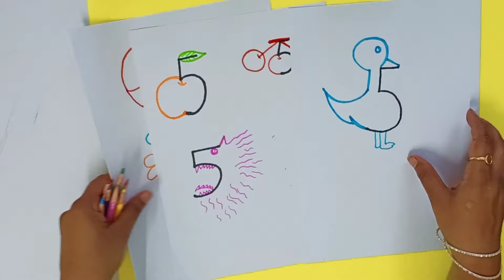How To Draw Pictures with Numbers | Simple Drawing Ideas For Beginners | Drawing Using Number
How To Draw Pictures Using Numbers | Simple Drawing Ideas For Beginners | Number Drawing 1-10 Step By Step | Number Drawing Easy |
Hi ! Guys
My Tiny Tots
Today we learn Drawing Using Numbers Step by Step  in very easy way

drawing
draw brain easy
number drawing
simple drawing
simple drawing for kids
drawing ideas
numbers drawing for kids
drawing pictures simple
how to draw pictures
draw simple
how to draw brain
how to draw easy brain
how to draw using numbers
learning drawing for beginners
number of drawing
happiness drawing
using numbers draw pictures
drawing bird with numbers
drawing pictures
number drawing
number drawing 1 to 10
rabbit drawing
simple drawing
drawing easy
new youtuber help
drawing pictures
easy drawing
numbers
pictures with numbers
simple pictures

Guys, If I am providing you any value at all  ,please let me know by giving us a LIKE ( Its Free), Also Bless me with your valuable Views and Ideas in COMMENT BOX. This will be a token of Love and Motivation for me.

Anu  Aggarwal

Let's Learn and Fun with me

*Materials used :
* White Paper
* Pencil
* Eraser
* Marker/ Sketch pen
* Colours
* A little love

🌟If you like my video Please give me a 👍(It's free).It is just a click for you but for me it is a token of Motivation and Love
🌟Make a shower of your valuable COMMENTS to me so that I can made such type of videos for you all

My channel presents Riddles, Puzzles, Brain teasers, tests,Trivia, Quizzes, Brain Games and Art and Craft, Also MUCH MUCH MORE!